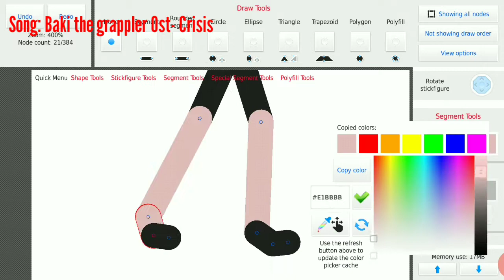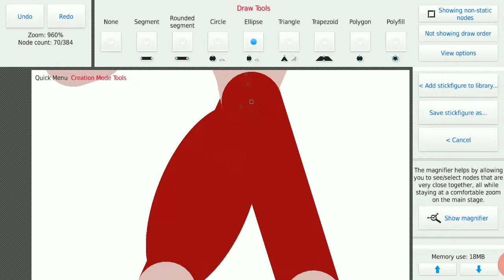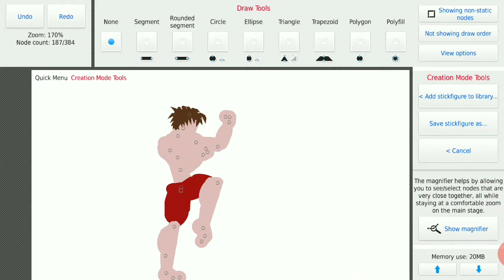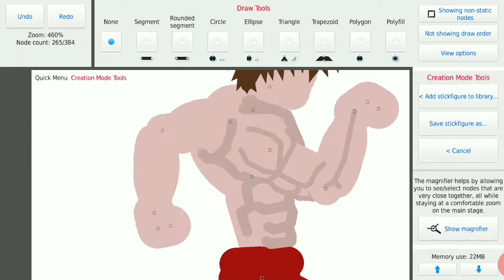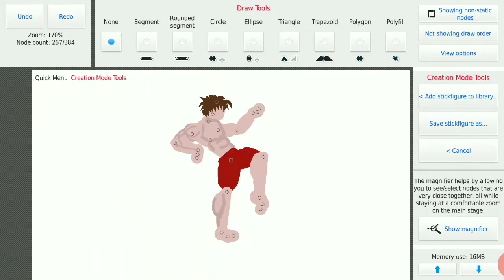Creating Baki in Sticknodes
-WATCH SOME MOREEEE CONTENT OF MINE

-COMMENT (First person who comments *What is Baki* gets a shout out in the next video)

CREDITS TO PROJECT BAKI AND ALL THE OTHER STAFF MEMBERS THAT WORKED ON BAKI:
Cook, Justin - Producer
Watson, Barry - Producer
Nanba, Hitoshi - Director
Takahashi, Hideo - Sound Director
Ueda, Kouji - Episode Director
Shimo, Fumihiko - Script
Takahashi, Natsuko - Script
Vale, Eric - Script
DIR EN GREY - Theme Song Performance
Bolton, Zach - ADR Director
Cason, Chris - ADR Director
Fukunaga, Gen - Executive Producer
Inman, Jeremy - ADR Director
Itagaki, Keisuke - Original Creator
Itou, Naoyuki - Character Design
Nakai, Jun - Animation Director
Takahashi, Eikichi - Key Animation
Watanabe, Akio - Key Animation